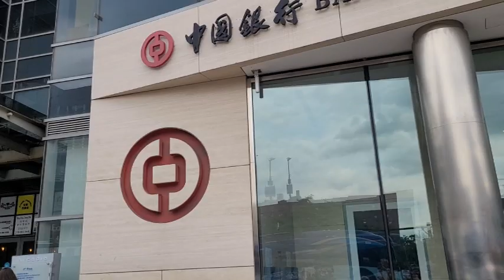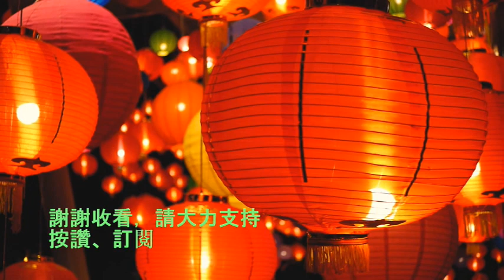紐約法拉盛新開上海餐館 ~ 消費$30送上海小籠包 ~ 牛肉小籠包 ~ 桂花蓮藕 ~ 雪菜肉絲炒年糕 ~ 醉雞 ~ 熏魚 ~ 咸豆漿 ~ 蘿蔔絲酥餅 ~ 老豫園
紐約法拉盛新開上海餐館
Newly opened Shanghainese restaurant in Flushing, NY
法拉盛新聞 - 老豫園消費$30送上海小籠包
Free soup dumplings for consumption over $30 at Lao Yu Yuan

廣告:
手機穩定器
自拍神棍
中文電視盒 HTV A3
中文電視盒 安博 UBOX9
旅行背心
行車記錄儀
多口袋背心
電子滅鼠器